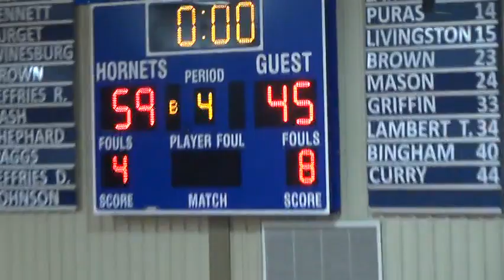Game 21 vs. Claremore Sequoyah Eagles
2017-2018 regular season vs. Claremore Sequoyah